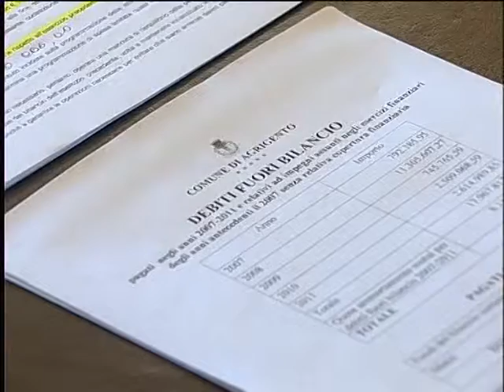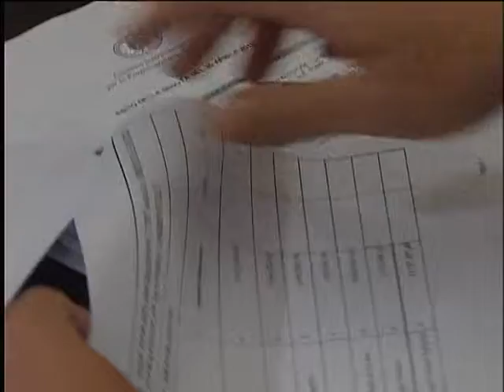Bilancio comune di Agrigento